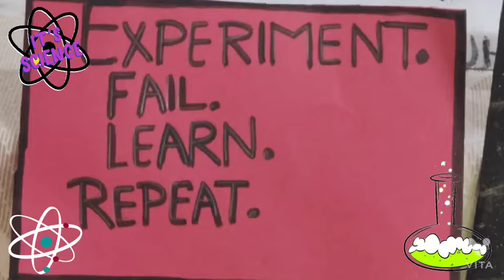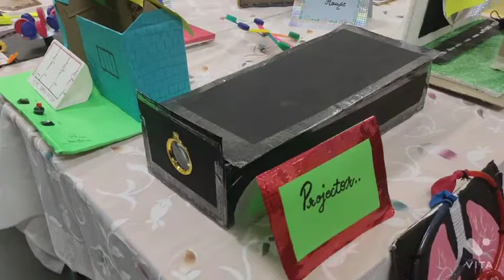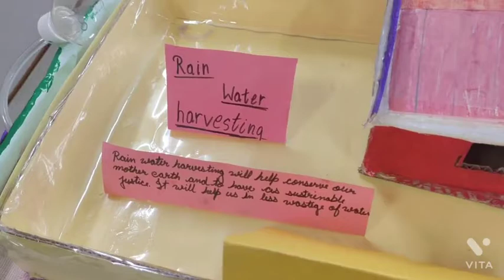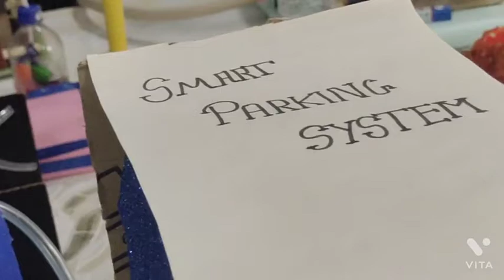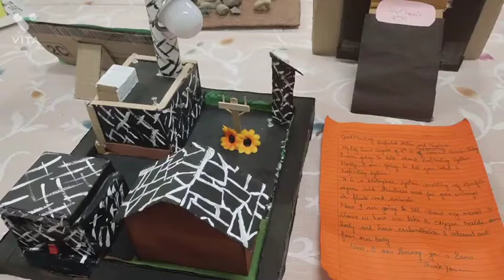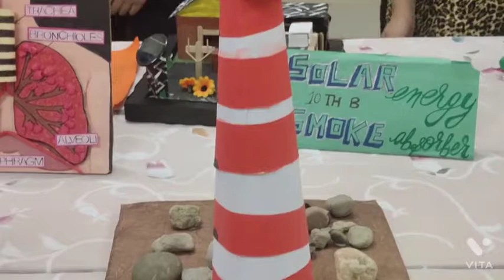Science Model Exhibition at Sacred Heart Convent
Science Model Exhibition at Sacred Heat Convent